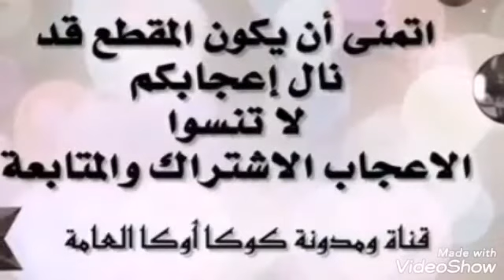مع دفئ الفرن ودردشة صديقة خبزنا احلي فطائر سريعة | Easy and delicious pies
لو عجبكم الفيديو لا تنسوني فى الاعجاب والشير لاصحابكم وحبايبكم ولكم منى جزيل الشكر والتقدير بحبكم فى الله
If you liked the video, do not forget me in liking and pointing out to your friends and loved ones, and I thank you very much for your love.